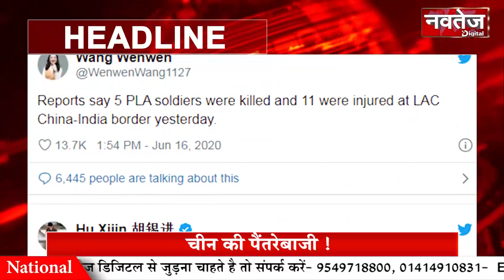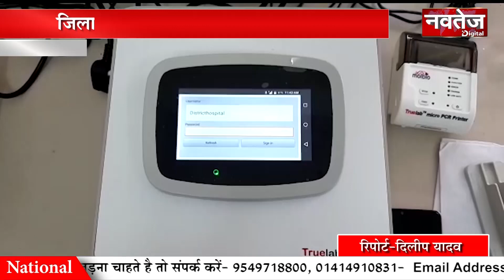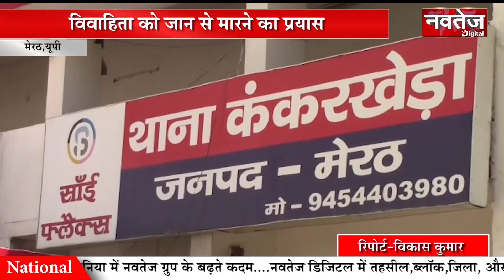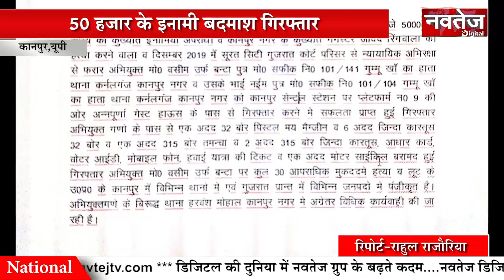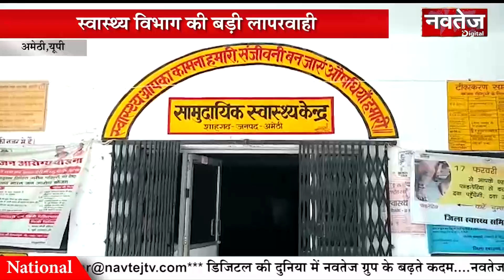झुंझुनू विधानसभा की वीडियो कॉन्फ्रेंसिंग बैठक । Navtej Digital News Bulletin